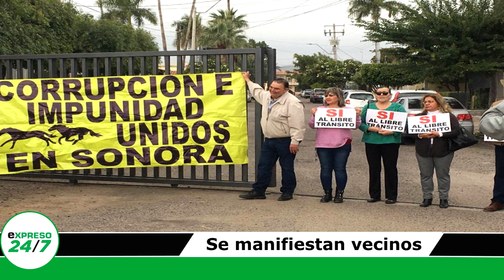Segundo corte informativo de Expreso24/7 de este jueves 16 de enero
Angie Campa trae para ti el resumen con la información màs importante de las últimas horas.